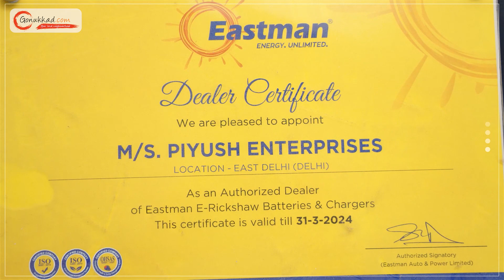Piyush Enterprises | Best Car Battery Store in Delhi | Best Rechargeable Batteries in India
We are committed to providing you with the power you need to keep your devices running smoothly. As a premier battery shop, we specialize in offering a wide range of high-quality batteries for various applications, ensuring that you never have to experience downtime due to a lack of reliable energy. Discover a comprehensive range of batteries tailored to cater to diverse needs.

Whether you're looking for rechargeable batteries for your electronic devices, high-capacity batteries for power-hungry gadgets, or specialized batteries for unique applications, we have you covered. Our inventory includes batteries for laptops, smartphones, cameras, power inverters, battery for UPS, car (all types of battery) Ceiling fan, AC stabiliser, etc.

📍: C,5/85 NEW KONDLI, Mayur Vihar Phase III, Delhi, 110096

👉 Advertising Services
👉 Product Photography
👉 Product Cataloging
👉 Product Marketing and Promotion
👉 Inventory Management
👉 Packaging Solution
👉 Order Management